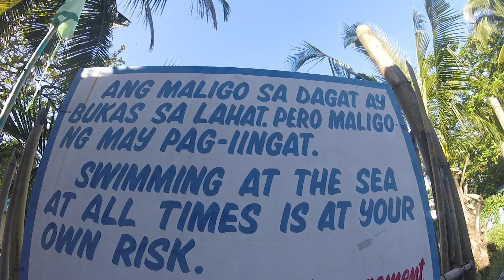CAMERA AND LENS FOR BEGINNER | TIPS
Sharing you some tips for your camera and lens.

Gear Used